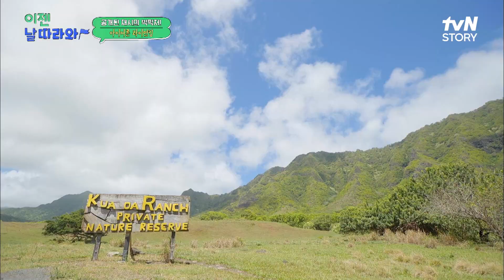쥬라기 월드 촬영지에 온 라이온 킹 부녀♡ 신난 이동국과 차분한 재시의 여행♬ 이젠날따라와 EP.3 | tvN STORY 221007 방송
이젠 날 따라와 EP.3

이젠 내가 데려갈게!
1세대 랜선 조카들의 은혜갚기 여행 리얼리티

매주 [금] 저녁 9:00 tvN, tvN STORY 동시 방송